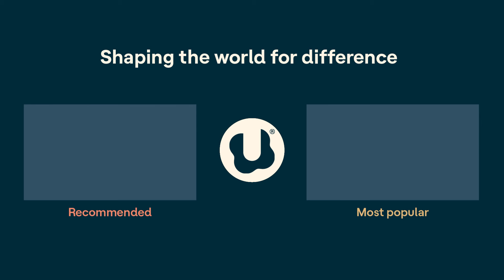Advocating for your special ed child | In It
If you think your child is struggling at school, what’s the best way to make sure they’re getting the support they need? Who should you talk to first? Should you call a meeting, send an email, or do something else?

In this episode of “In It,” hosts Gretchen Vierstra and Rachel Bozek welcome Julian Saavedra. Julian is an assistant principal in Philadelphia and the host of another Understood podcast, “The Opportunity Gap.”

Julian shares tips and strategies about what to do if your child needs more — or different — support in the classroom. He also provides a road map of where to start advocating for your child, plus how to work as a team with your child’s teachers and school.

Understood.org is a resource dedicated to shaping the world so the 70 million people in the U.S. with learning and thinking differences can thrive.